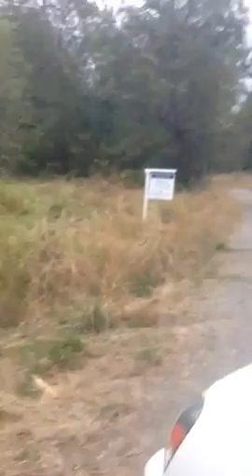Port Townsend Llama Lane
Carol Wise for Debra